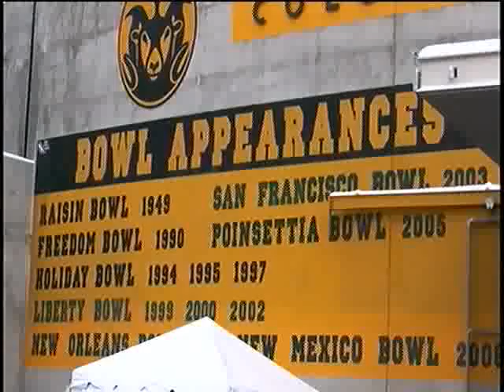DraftNasty in-game report: Colorado State vs. Utah, 10-10-09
DraftNasty traveled to Sonny Lubick Field at Hughes Stadium in Fort Collins, Colorado to check out several NFL prospects, led by Utah's Zane Beadles in a Mountain West Conference contest between the Utah Utes and Colorado State Rams.